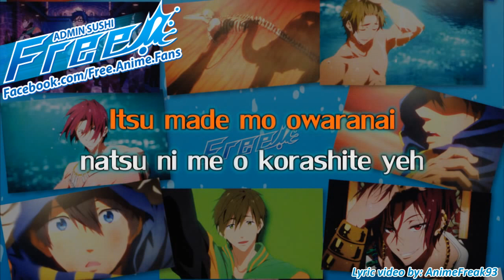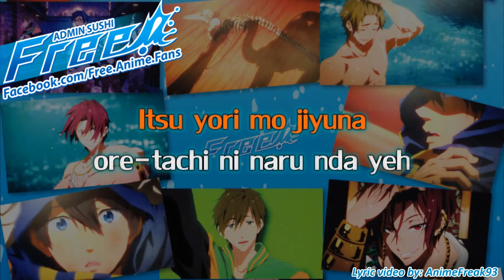[Free! ED] "SPLASH FREE" Karaoke (Romanji Lyrics + Off Vocal)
LIKE us of Facebook for more UPDATES on "Free!"

Off Vocal Karaoke Edit by "Sushi-chan"
Original Lyric Video by "Anime Freak93"
Please visit her profile: